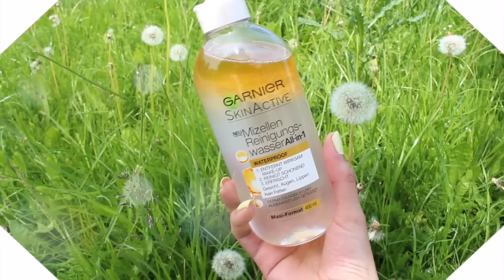AGUA MICELAR EN ACEITE / ÓLEO GARNIER ¿FUNCIONA? | MARIEBELLE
Nueva agua micelar Garnier con aceite para maquillaje resistente al agua. ¿Funciona? La ponemos a prueba!! 🔥🔥🔥

⭐️✨✨  VIDEOS SUGERIDOS ✨✨⭐️

👻S N A P C H A T mariebelle09